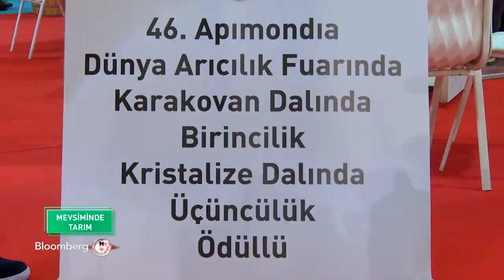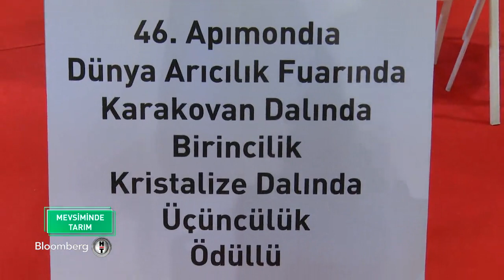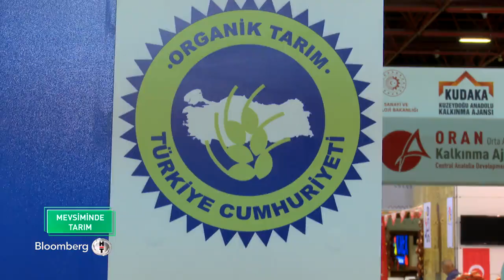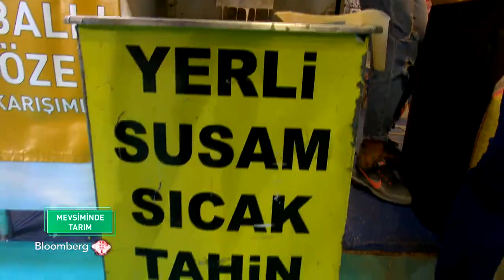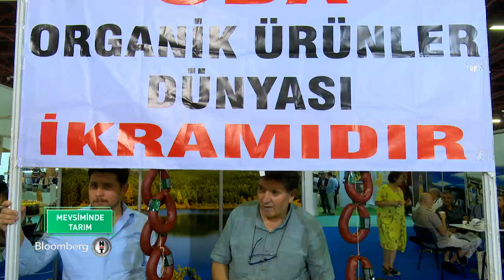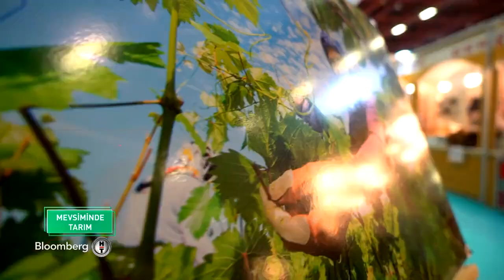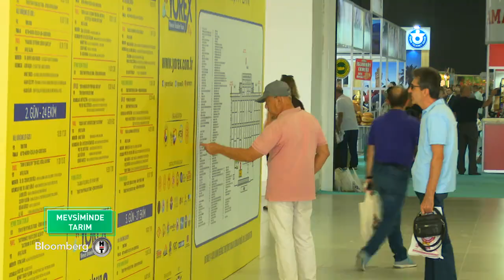Coğrafi İşaretli Ürünler - İrfan Donat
Yörex